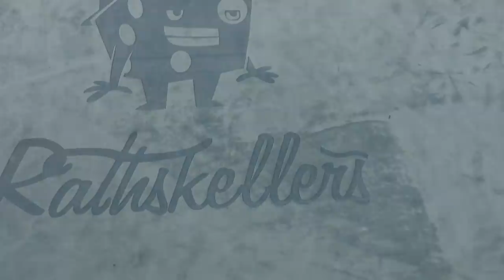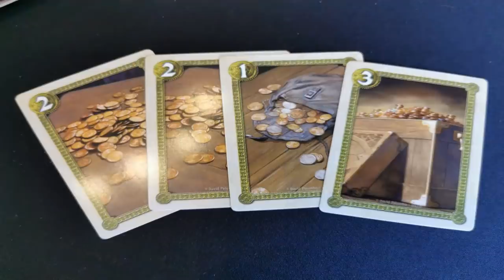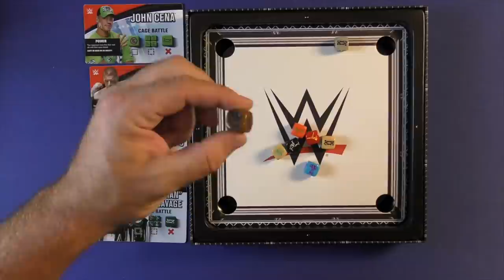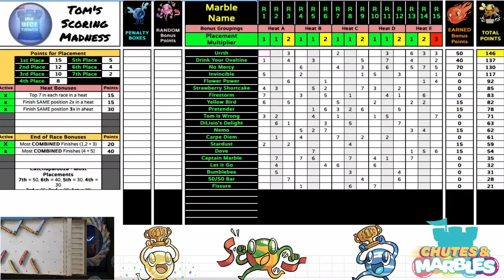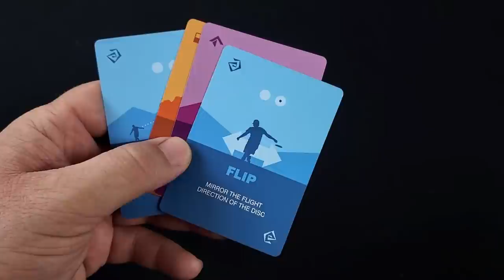Board Game Breakfast - Current Trends in the Industry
Tom Vasel reviews Fingerbot! Tom shines a spotlight on the BGG Store. Plus, a plethora of segments from our great contributors! Episode #387.

Intro/Contest: 00:00
Audio Issues - can skip: 02:38
3D Printing with Bryan Drake: 04:50
Board Game Geek Store Update: 07:48
Clara M Barker: 10:28
2 Play or Not 2 Play: 12:29
Dice Tower Productions: 14:08
I Teach She Wins: 15:38
Purge Reviews: 17:39
Tom Thinks: 19:55
Chutes and Marbles Highlights: 32:54
Tom Reviews Other Things: 34:52
Tablbetop Toolbobx: 39:45
Closing Ceremonies: 42:17
Outro: 42:58

We're giving away three copies of Loop. This contest is available to anyone the USA, Canada, and Australia. In the body, include your name and answer the following question. "?" Entries will be accepted until ENTER DATE at 12:00 am.
Check if you won the contest and don't forget to check your inbox and spam folders!
Check if you won the contest - Contests | The Dice Tower and don't forget to check your inbox and spam folders!

BGG Link: